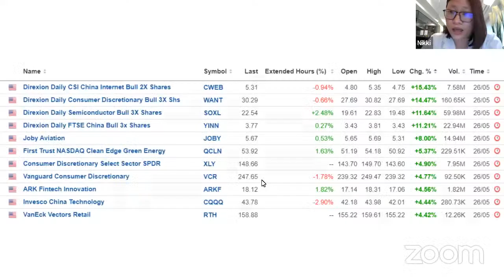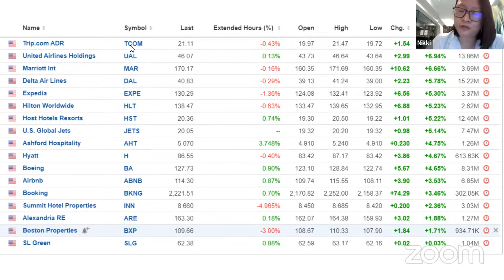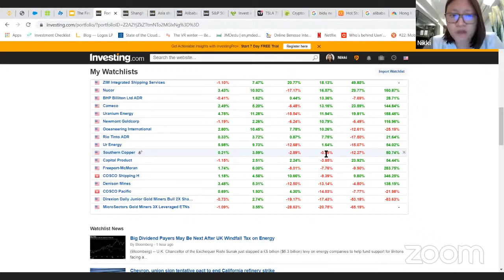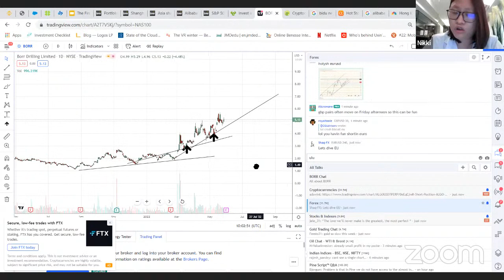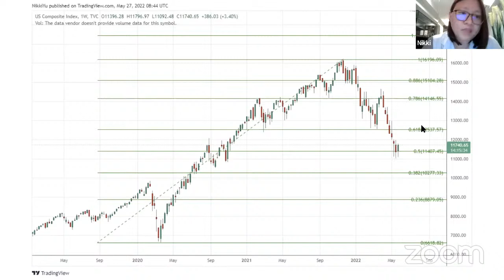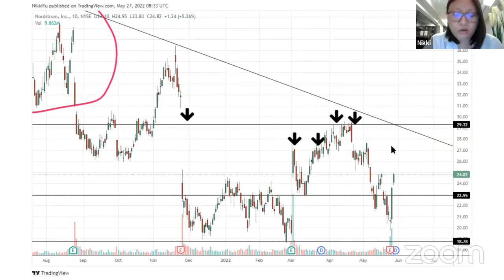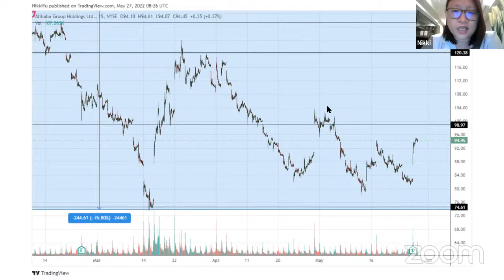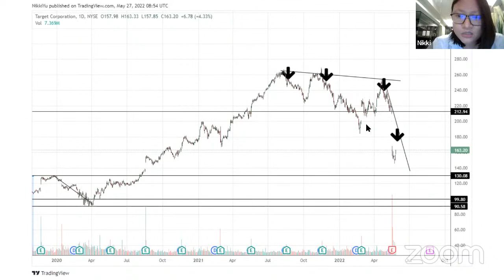🔴 It Wasn't Just Short Covering. The First Gain in 8 Weeks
🔴 Global Market Update (May 27, 2022) with Nikki Yu | Free Friday Class